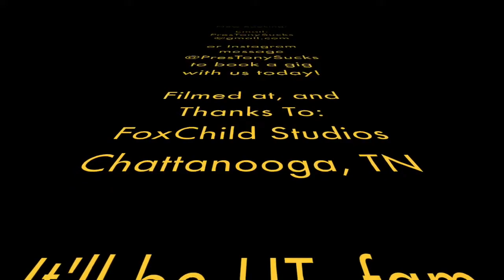PresTony - 2 Men Playing Music - Promo